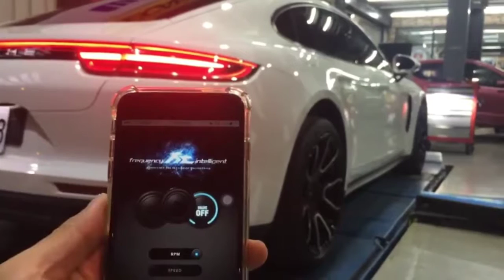Stunning exhaust sound Porsche Panamera Exhaust SoundCheck l Acceleration l APP Control Valve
Video Fitted with FI Complete Exhaust System includes:
Catless DownPipe.

Please visit